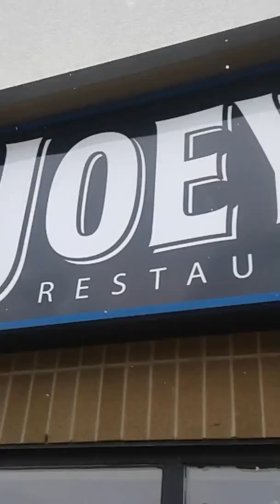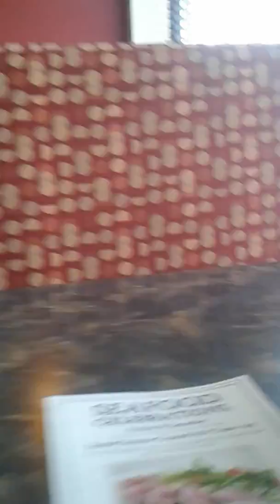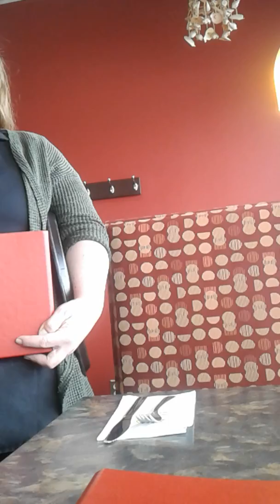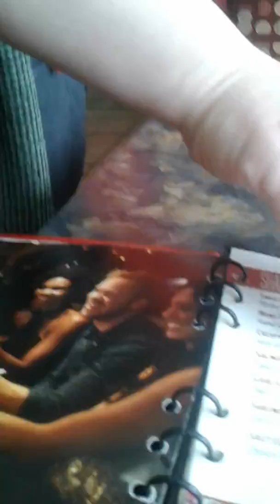Kitchener Ontario adventures : Jesus loves us! Feb. 3 rd 2018(2)